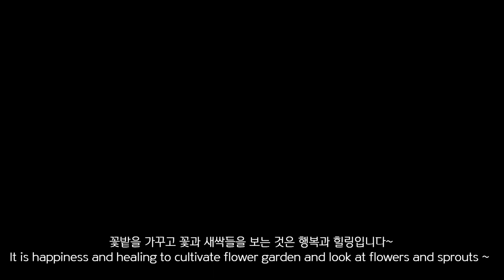꽃밭가꾸기~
옥상정원에서 꽃밭을 가꾸는 즐거움과 작은 행복을 나누어 드립니다~

I share the pleasure and small happiness of cultivating flower bed in the roof garden ~